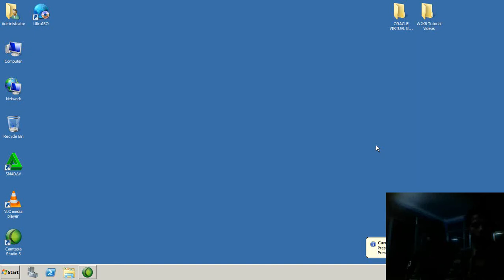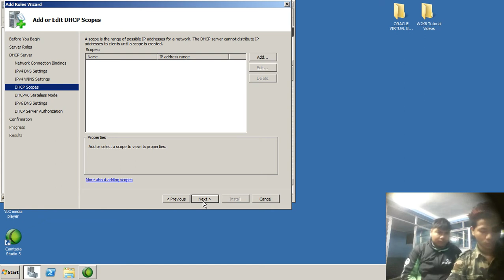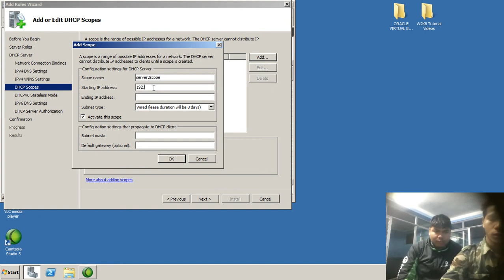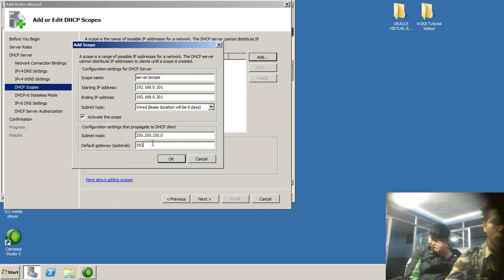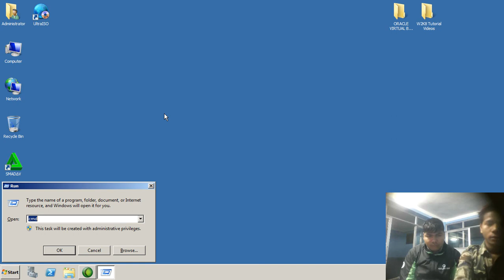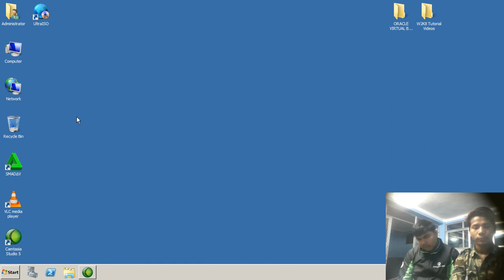how to repair computer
Get your new year off to a good start with an additional income.
Get paid a guaranteed income to work at home with an International
Company. Work full time, part time or spare time from the comfort of home.